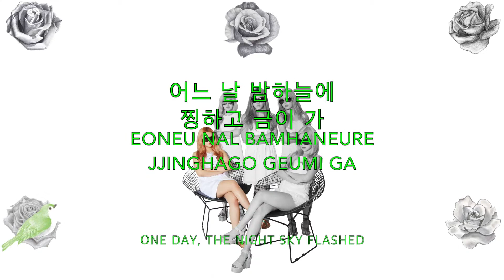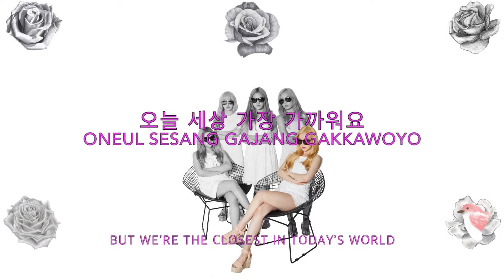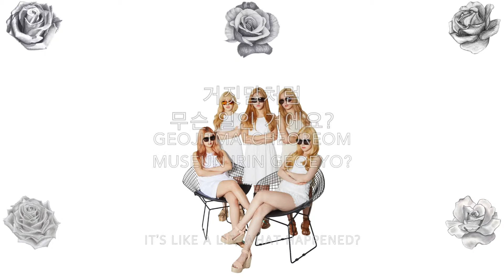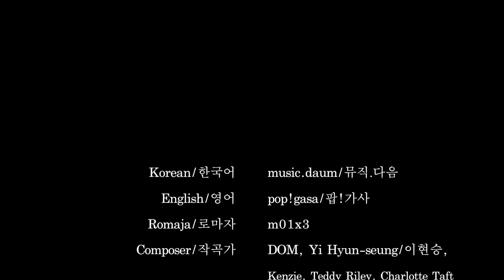Red Velvet - Somethin' Kinda Crazy (Lyrics)